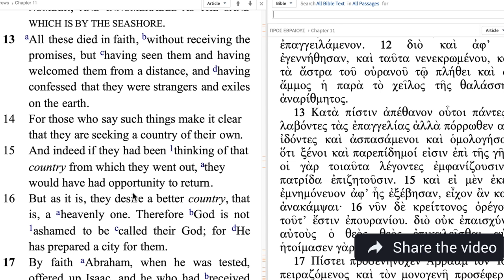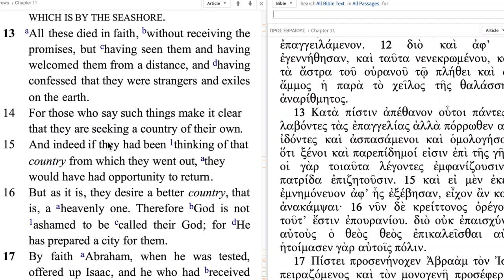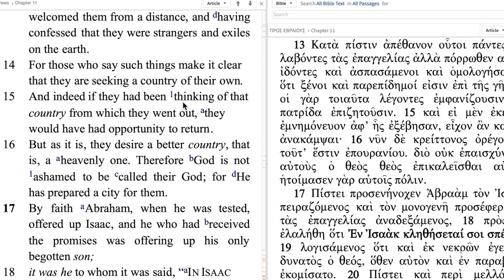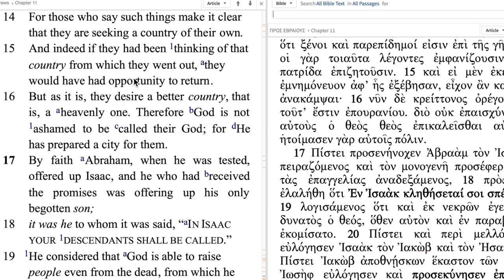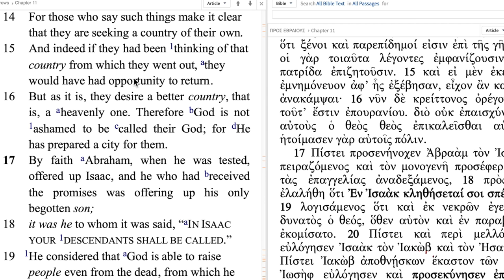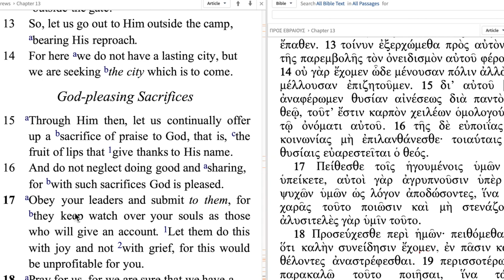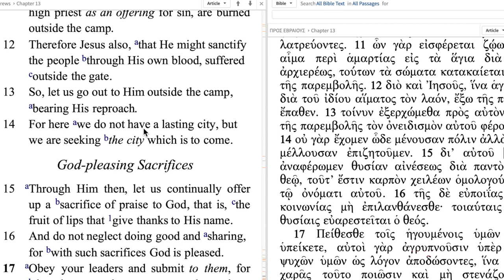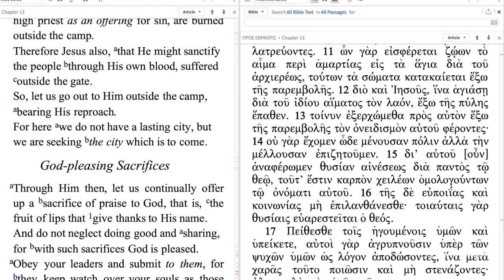No Red Wave and the Wisdom of Pilgrim Theology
With the recent Midterm Elections, we often find ourselves putting our faith and emotion into the political scene, but is this good for us as believers? In this Episode of Red Grace Media, Emilio Ramos reminds us of the wisdom of biblical Pilgrim Theology and what that means exactly. Also, we do a deep dive into Hebrews 11.13-16 as a key passage that expounds on pilgrim theology, eschatology, and our worldview as it relates to our lives in this temporal world. We also discuss Two-Kingdom theology, Theonomy, and engaging the culture biblically. Share and enjoy the show.